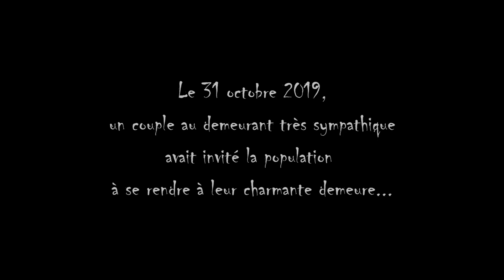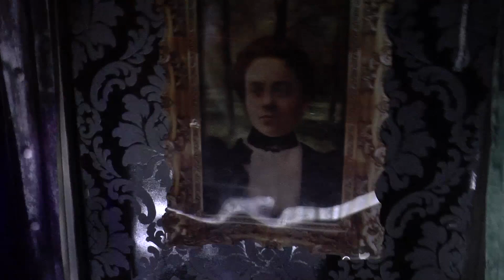Une bien étrange demeure !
La nuit d'Halloween à peine tombée, la population s'est précipitée pour répondre à l'invitation de bien étranges propriétaires...